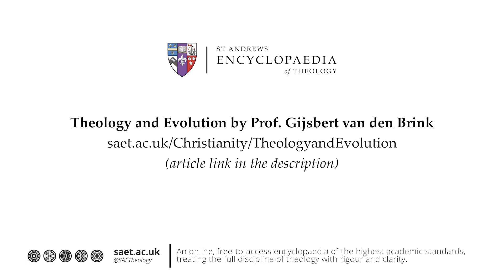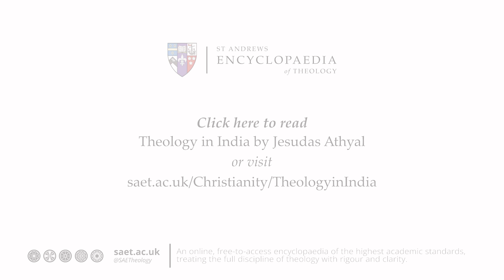SAET Author Interview: Prof. Gijsbert van den Brink - Theology and Evolution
Prof. Gijsbert van den Brink briefly outlines his article charting the emergence of evolutionary theories in the 19th century which challenged existing theological perspectives, prompting varied responses from Christian denominations. His article explores the dominant neo-Darwinian synthesis, Christian reactions to evolution, alternative viewpoints, theological challenges posed by evolution, and the emerging field of evolutionary theology.